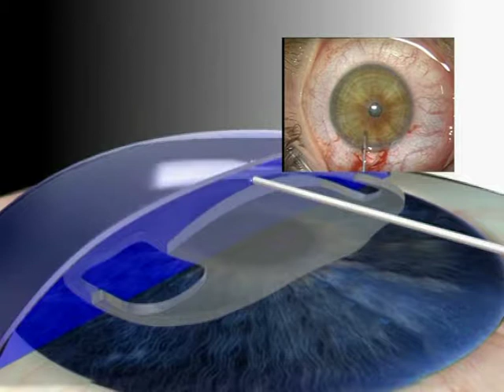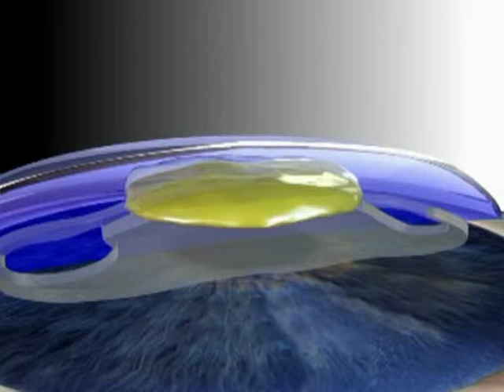OP-Technik zur Implantation iris-fixierter phaker Intraokularlinsen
In dem Video wird der innovative Einsatz von hoch viskösem Viskoelastika (OVD) für die Fixation irisfixierter phaker Intraokularlinsen (PIOL) gezeigt.